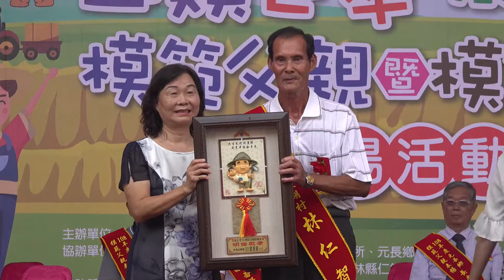108年度元長鄉模範父親：4.後湖村．林仁智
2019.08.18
元長鄉崙仔社區公園